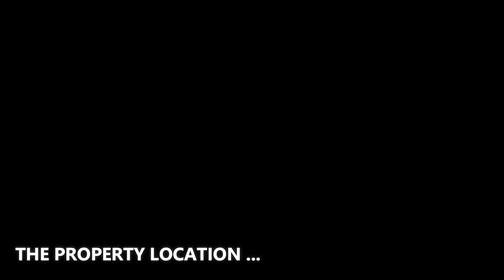This $19,995,000 Iconic estate in Thousand Oaks is one of Southern California's finest properties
✔️ ABOUT THE PROPERTY :
** Price : $19,995,000
** Beds : 6
** Baths : 11
** Living : 13,276 sqft
** Lot size : 6.69 Acres
** Built : 2002
** Description : Iconic legendary estate in Guard gated lake Sherwood! A world class colonial revival atop an astounding 6.5 acre promontory boasting explosive 360 degree views of the lake, fairways and surrounding Santa Monica Mountains! A simply breathtaking setting with absolute complete privacy! With multiple structures including a detached self contained guest house, separate fitness center and an above garage carriage house this privately gated compound provides over 13,000 square feet of living space. The magnificent interior appointments and finishes are in a league of its own with no expense spared. Features include a state of the art theater, separate media/game room, gorgeous open concept kitchen/family room and so much more. There is a grand two story entry, reception room with fireplace and an awe inspiring great room. The primary suite provides two bathrooms and two amazing walk in closets that all open to an extraordinary covered veranda. The resort quality grounds are second to none! There is a beautiful glass tiled pool and spa, gazebo, fully lit championship tennis court, formal gardens, outdoor kitchen, promenade terraces and massive lush manicured lawns. Other features of this Richard Landry designed showplace include approx. 3000 square feet of covered patios, smart home technology, temp controlled wine wall, 3 laundry rooms, new elaborate security systems, garages for 6 cars and a dramatic motor court with cascading fountain. A deeded private boat dock is also included! This is one of Southern California's finest estates!

✔️ ABOUT THE AGENT : JORDAN COHEN - RE/MAX ONE
Jordan Cohen is the #1 RE/MAX Agent Worldwide. He annually closes over $314,000,000 in sales.  Jordan prefers to work alone with two assistants, Kristi Dougherty for 16 years, and Madison Adams for nearly 3 years.  He does not employ a team or partners.  When working with Jordan Cohen, you will work with him directly.

- Address : 30699 Russell Ranch Rd, Suite 100, Westlake Village, CA 91362